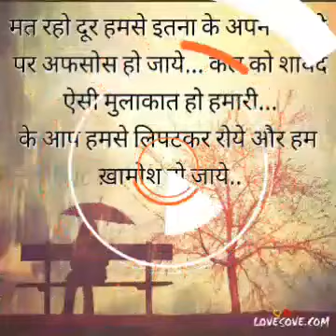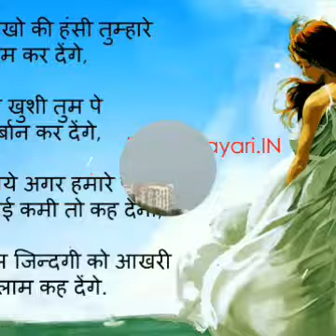Mohit singh chauhan(5)